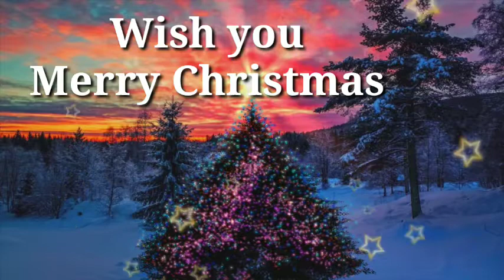Merry Christmas whatsappstatus ❤️ l Christmas wishes ❤️ l happy Christmas status ❤️